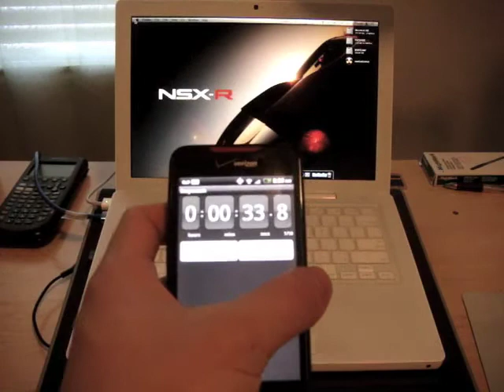WD Scorpio Black Boot Time (WD3200BEKT)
After using my MacBook with the new hard drive for a while, I can now create an accurate boot test of both Windows and OSX.